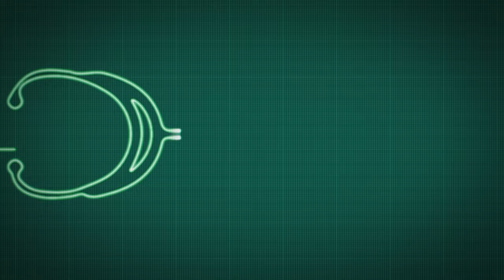New EDC Tool and giveaway!!!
I will be giving away one of these complete kits on July 10th, 2021.
To enter for a chance to win, comment on this video and You will be given an entry number. On the 10th I will have my daughter assist me with pulling a number from a bowl.

I am trying to grow this channel to deliver better content.